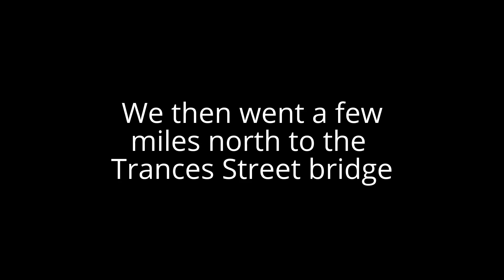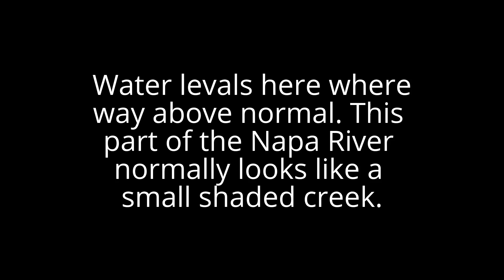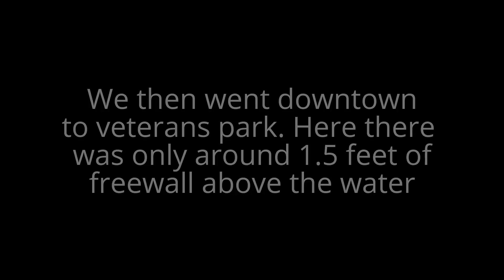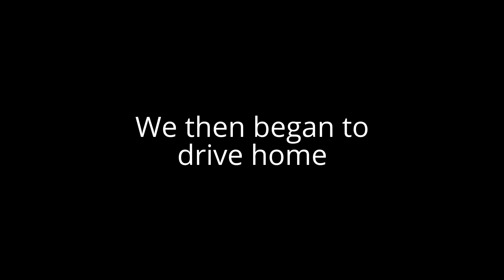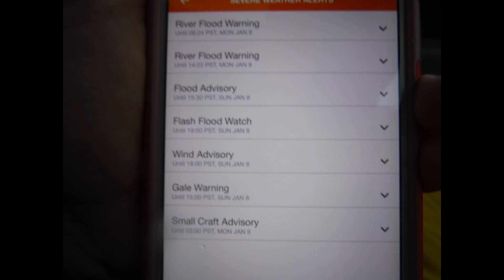A violent storm inundates California with heavy rain, wind, and flooding Part 4( January 7-9, 2017 )